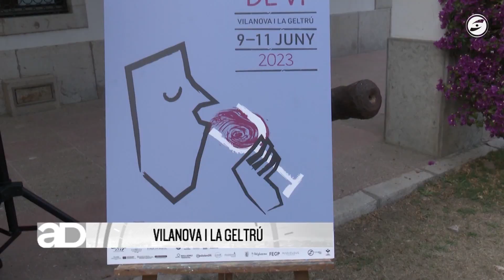Temps de Vi porta a Vilanova fins diumenge una trentena de cellers de gairebé totes les DO catalanes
Temps de Vi porta a Vilanova fins diumenge una trentena de cellers de gairebé totes les DOs catalanes. La mostra busca promoure els vins elaborats a Catalunya i, de retruc, estendre la cultura del vi i el patrimoni de la ciutat.

La Rambla Principal de Vilanova és el centre neuràlgic d’aquesta cita, que comptarà amb una quarantena d’estands i activitats diverses, com tastos i música en directe.